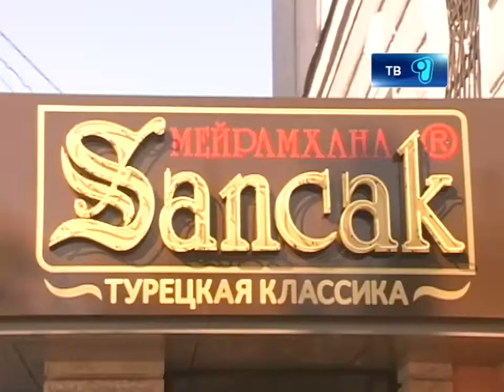"Лакомый" кусочек Турции в Караганде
В шахтерской столице открылся ресторан «Санджак». Теперь жители города смогут отведать изысканные блюда Турции, не выезжая из родного города. К слову, в новом заведении не продают спиртные напитки. Паб будет работать по стандартам ХАЛАЛ.